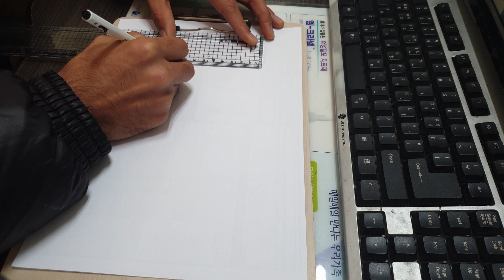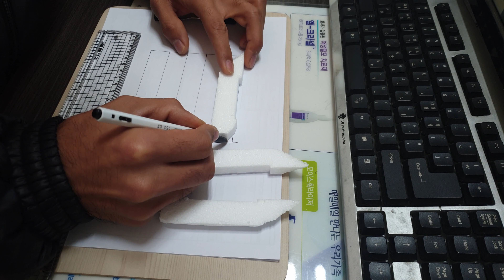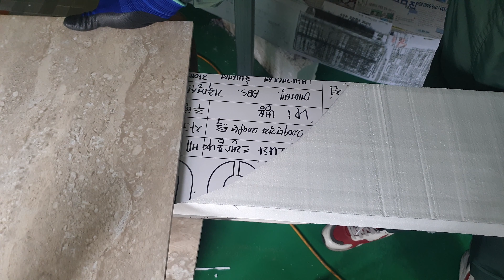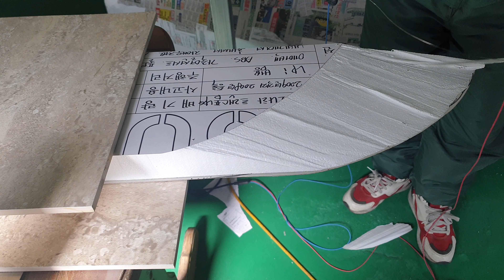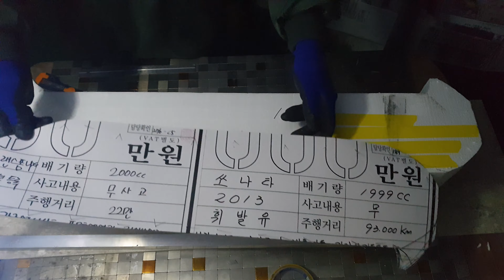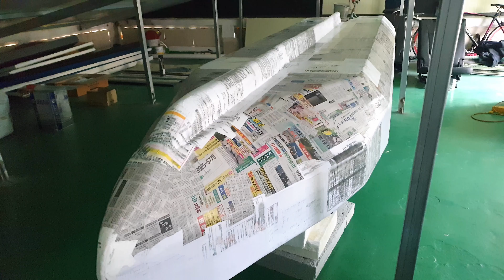keyek Outrigger.Homemade(foam keyek)styrofoam Upcyle Boat,part2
I added an explanation as I made Outriggers.
The FRP coating is now in progress. It's moving fast. Please wait.

Song  WOLKI - Children
Follow Artist  httpbit.ly2qmFGzL
Song : Vendredi - Landscape lover
Song : 눈솔의 음악공작소 - 서리꽃 (Frost Flower)